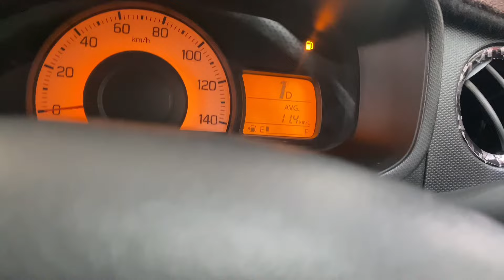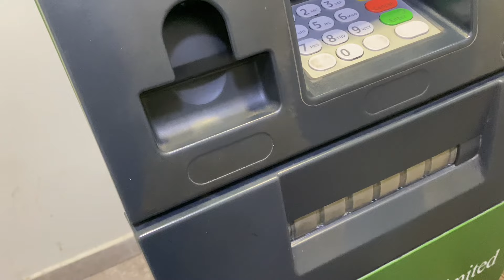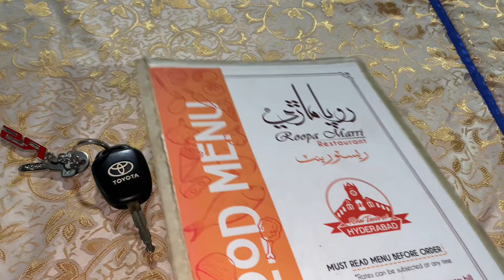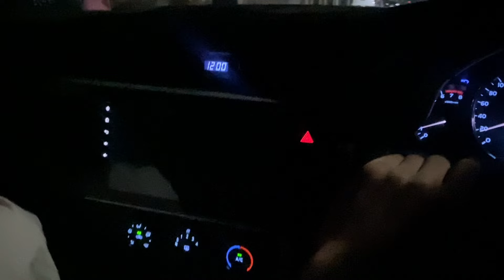Boulevard Mall gaye😍| Shoping malls in hyderabad sindh🛒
zulgarnain vlogs
rajab family first vlog
astrology vlog new
mansabdar vlog
vella munda
baba fun Irc